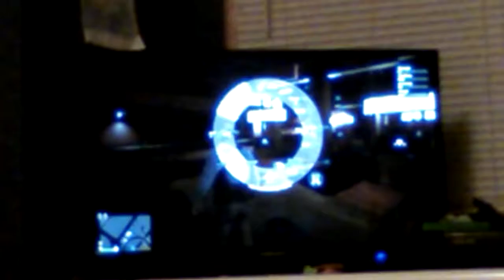Cool car Grand Theft Auto 5 part 2